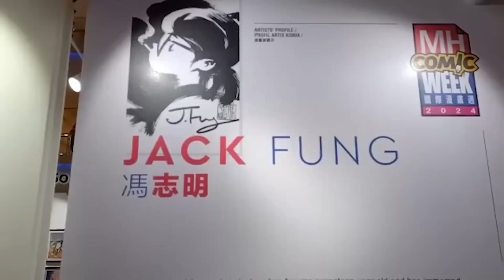新闻抢鲜报｜2024-5-3 —— 诈骗集团TikTok吸客 投资港股赚金砖 ● 食店业者“偷龙转凤”被罚 将补贴食油换包装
【愿者上钩】诈骗集团TikTok吸客 投资港股赚金砖
【天网恢恢】食店业者“偷龙转凤”被罚 将补贴食油换包装
【舍生忘死】网民批评罔顾安全 穿马来服爬吉打布莱山
【慈悲为怀】面食摊主推乐龄优惠餐 长者4令吉吃一餐
【排除万难】广东公路坍塌 地质条件复杂 救援困难多